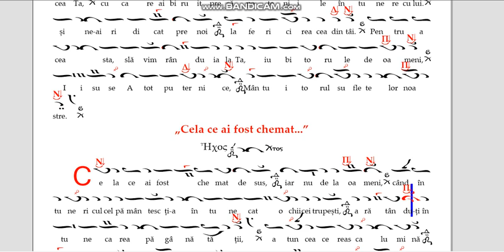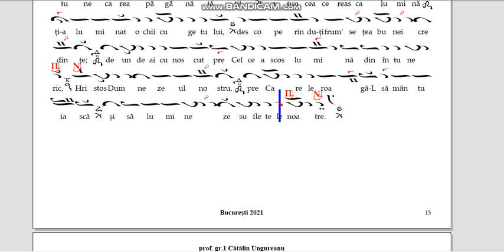6. Podobiile glasului 4 (partea 2) - versiune instrumentală (Melodos)